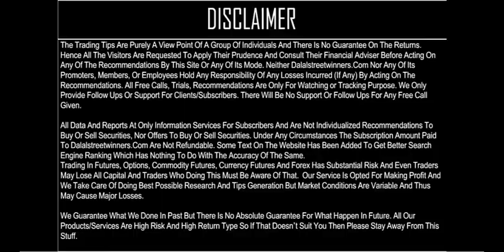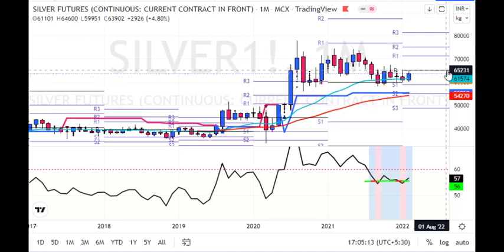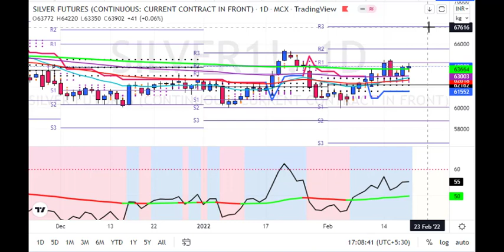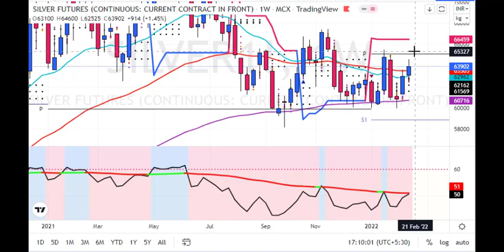Silver Weekly Forecast for 21 to 25 Feb 2022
1. Daily 1-2 Nifty Banknifty future tips
2. Intraday and Positional (2-3 days holding ) calls
3. 90% profit making accuracy with 1:2 risk reward ratio
4. must have capacity to maintain 3 Lakhs+
5. Expected monthly average returns are 75K to 80K
6. Charges 5k/monthly or 30k/yearly.

1. Daily 1-2 Nifty banknifty & stock Options tips
2. Intraday and Positional (2-3 days holding) calls
3. 90% profit making accuracy with 1:2 risk reward ratio
4. Must have capacity to maintain 50k+
5. Expected monthly average returns are 20K to 25k
6. Charges 3k/monthly or 12k/yearly.

1. Daily 1-3 calls in gold, silver, copper, crudeoil & naturalgas futures
2. Intraday and Positional (2-3 days holding ) calls
3. 90% profit making accuracy with 1:2 risk reward ratio
4. must have capacity to maintain 5-6 lakhs
5. Expected monthly average returns are 1 to 1.25 lakhs
6. charges 5k/monthly or 30k/yearly.

1. Daily 1-2 calls in rupee futures
2. Intraday and Positional (2-3 days holding ) calls
3. 90% profit making accuracy with 1: risk reward ratio
4. must have capacity to maintain 60k t 100k+
5. Expected monthly average returns are 40K to 43K
6. Charges 5k/monthly or 30k/yearly.

1. Daily 1-2 calls in NSE Stocks
2. Pure Intraday calls
3. 90% profit making accuracy with 1:2 risk reward ratio
4. must have capacity to maintain 50k
5. take each position worth 1 lakhs rupees
6. Expected monthly average returns are 20K to 25K
7. charges 3k/monthly or 12k/yearly.

1. Fix Returns (3 to 5% / Month).
•1 Months Prior intimation is required for Permanent closure.

2.High Risk Higher Return Account Management
•30:70 Profit Sharing basis.
• 10K Security Deposit (Refundable at end).